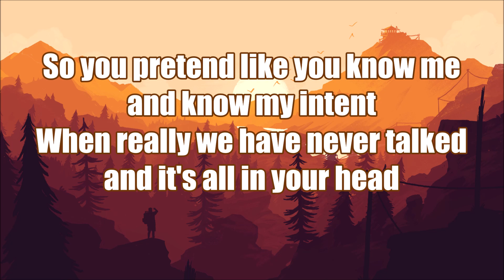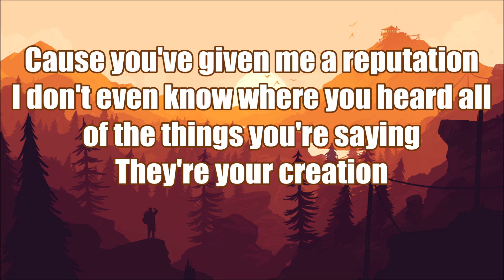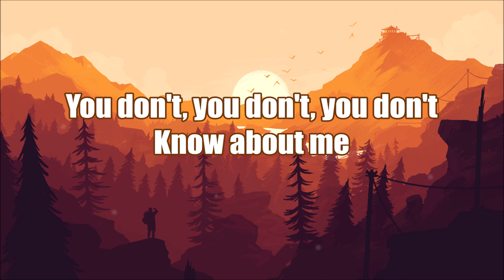UDK - Olivia O'Brien | LYRICS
INFO
😎 Song: UDK
😋 Artist: Olvia O'Brien